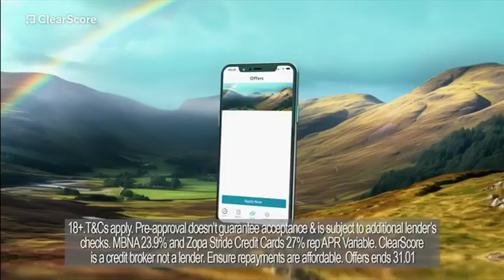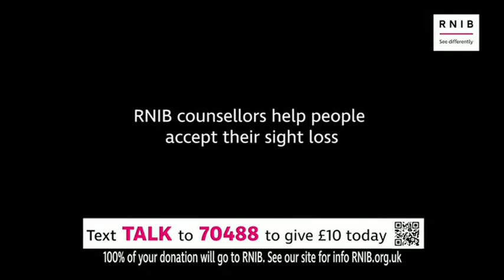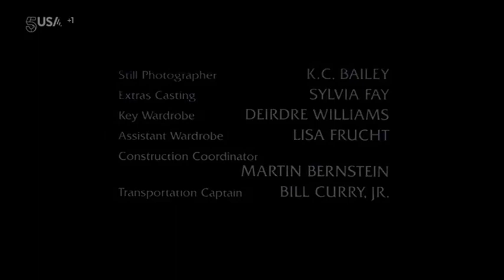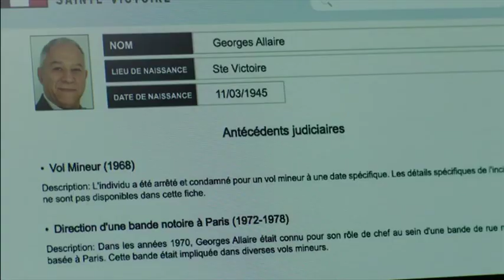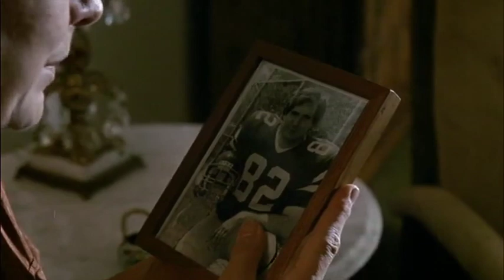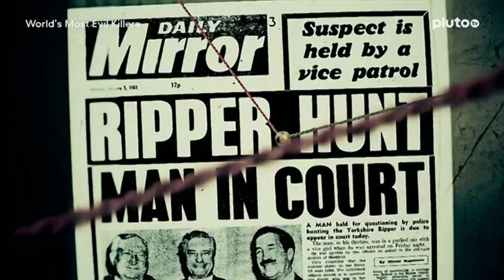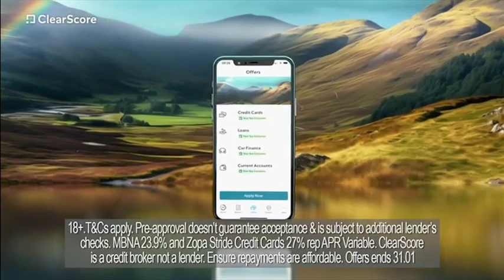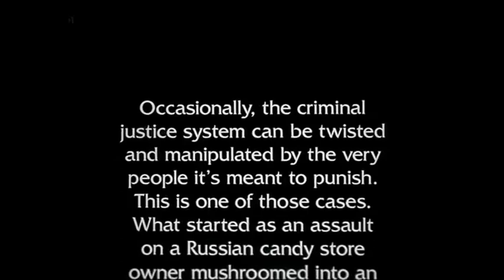5USA +1 - Continuity and adverts (9th January 2024)